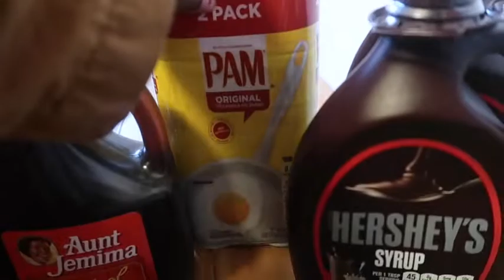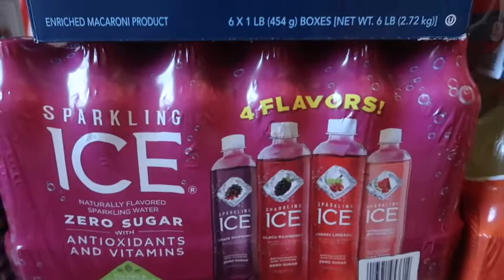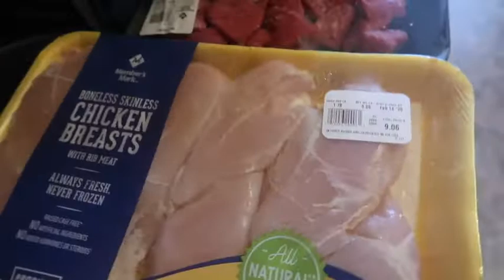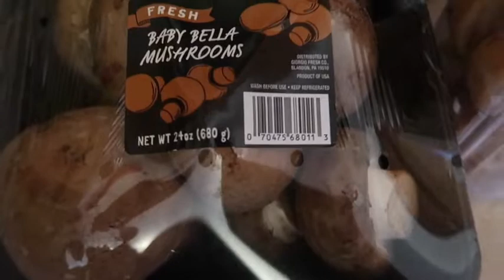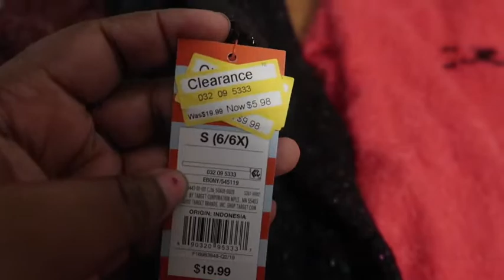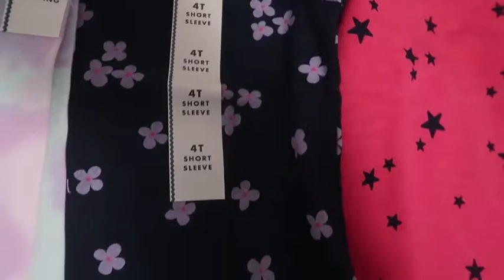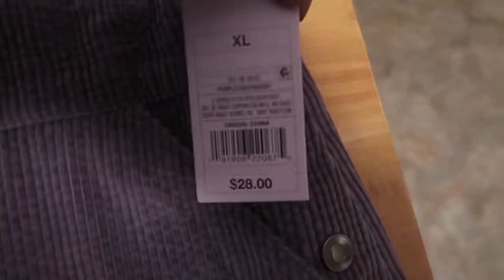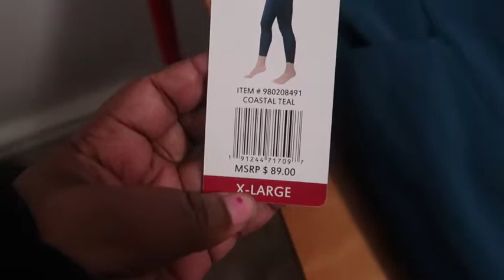Sam's Club Grocery Haul + Target Haul!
join us and see what goodies we got on our recent visit to Sam's Club and our pit stop at Target! if you enjoyed our video feel free to like and subscribe and click the bell to be notified when we upload new videos.